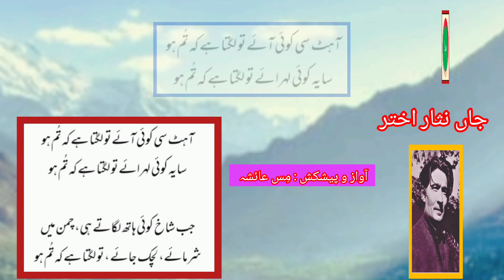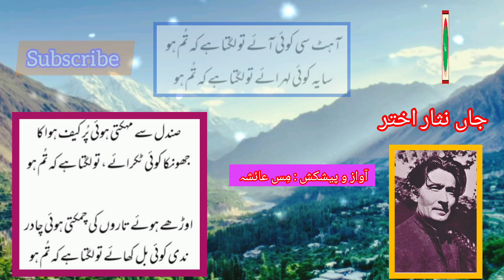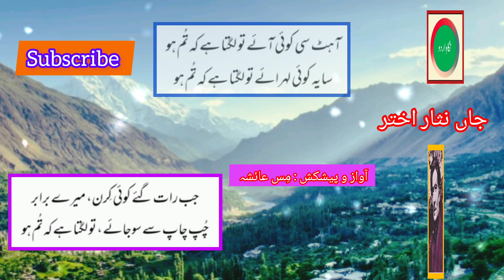Jaan Nisar Akhtar poetry | Aahat Si Koi Aye | Urdu Poetry | Sad 2 Lines Urdu Poetry | Hindi Shayari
Sad Urdu Poetry By Jaan Nisar Akhtar
Recital Miss Ayesha
Jaan Nisar Akhtar - Aahat Si Koi Aaye To Lagta Hai K Tum Ho - Romantic Poetry - [poetry Recitation]
آہٹ سی کوئی آئے تو لگتا ہے کہ تم ہو

جاں نثار اخترؔ کی شاعری
اردو غزل: آہٹ سی کوئی آئے تو لگتا ہے کہ تم ہو
شاعر: جاں نثار اخترؔ
Urdu Poetry of Jan Nisar Akhtar
Ghazal: Aahat Si Koi Aaye To Lagta Hai K Tum Ho
Recitation:  Miss Ayesha

 POETRY TEXT:

غزل کا متن:

سایہ کوئی لہرائے تو لگتا ہے کہ تم ہو

جب شاخ کوئی ہاتھ لگاتے ہی چمن میں
شرمائے لچک جائے تو لگتا ہے کہ تم ہو

صندل سے مہکتی ہوئی پر کیف ہوا کا
جھونکا کوئی ٹکرائے تو لگتا ہے کہ تم ہو

اوڑھے ہوئے تاروں کی چمکتی ہوئی چادر
ندی کوئی بل کھائے تو لگتا ہے کہ تم ہو

جب رات گئے کوئی کرن میرے برابر
چپ چاپ سی سو جائے تو لگتا ہے کہ تم ہو

Ghazal in Roman Text (Credits: Rekhta):

aahaT sī koī aa.e to lagtā hai ki tum ho
saaya koī lahrā.e to lagtā hai ki tum ho

jab shāḳh koī haath lagāte hī chaman meñ
sharmā.e lachak jaa.e to lagtā hai ki tum ho

sandal se mahaktī huī pur-kaif havā kā
jhoñkā koī Takrā.e to lagtā hai ki tum ho

oḌhe hue tāroñ kī chamaktī huī chādar
naddī koī bal khaa.e to lagtā hai ki tum ho

jab raat ga.e koī kiran mere barābar
chup-chāp sī so jaa.e to lagtā hai ki tum ho

Romantic shayari in urdu Mohsin naqvi poetry Udas poetry
Most romantic love poetry in urdu Shero shayari urdu John Elia shayari
Other links of My channel Nigah -e-Urdu